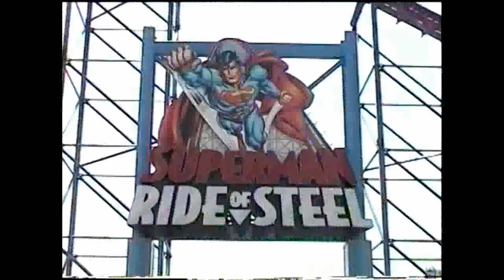2001 videos superman ride of steel six flags america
I took these videos when i was there monday july 9th 2001